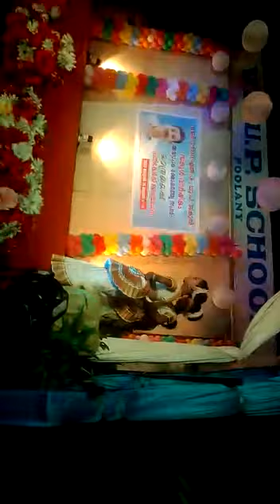MOST POPULAR DANCE FORMS IN INDIA(1)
MOST POPULAR DANCE FORMS IN INDIA